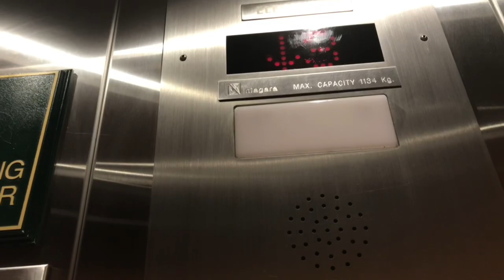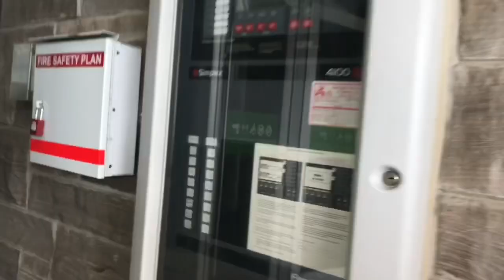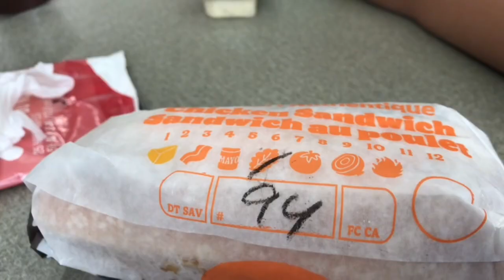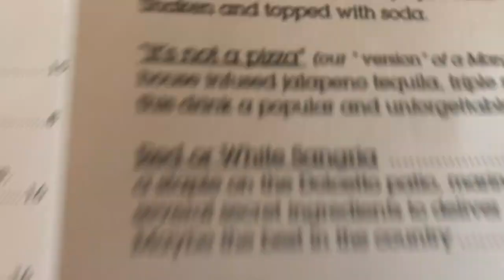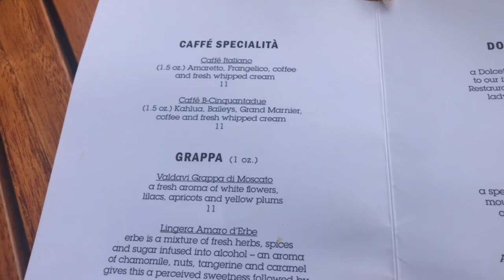Heading back to London, ON! | Canadian Vlog 2023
Today I am heading back to London, ON! I take a 2 hour drive back down to London, ON! Enjoy this trip!